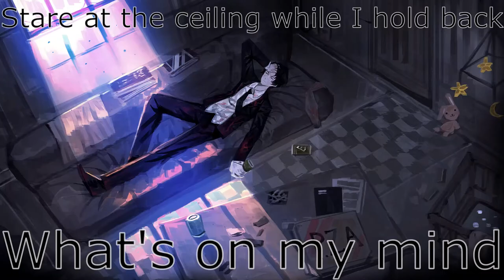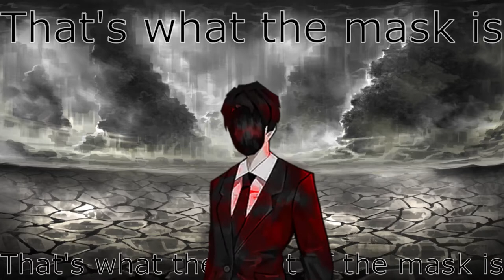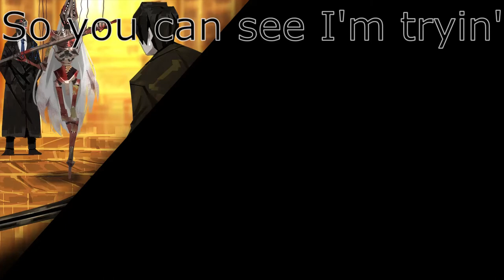Roland's mask song | Library of ruina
this is satire im not a mcyt person i just thought it was funny and did this because im bored